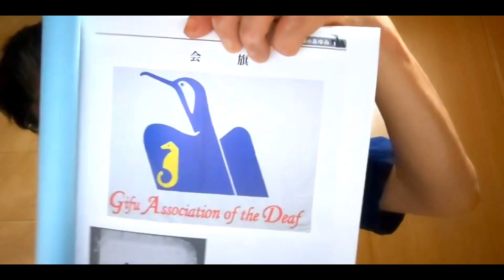「岐阜」手話表現について